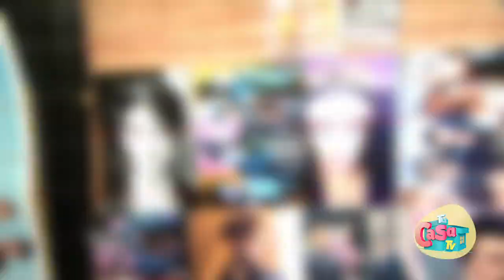URBAN 5 Y PISO 21 I EL CHOCKS I TU CASA TV